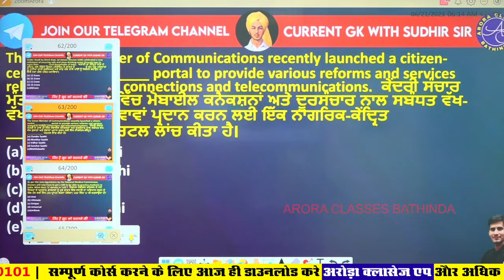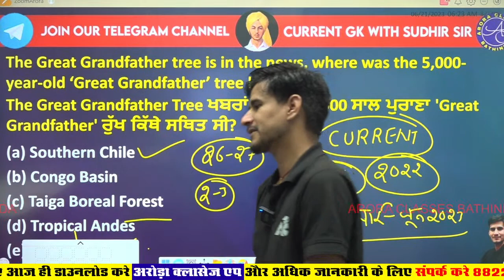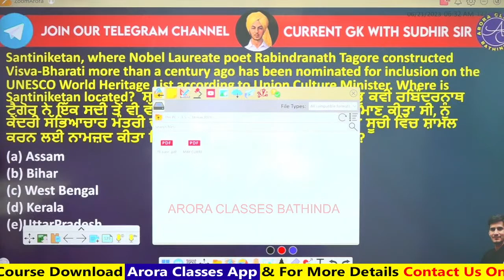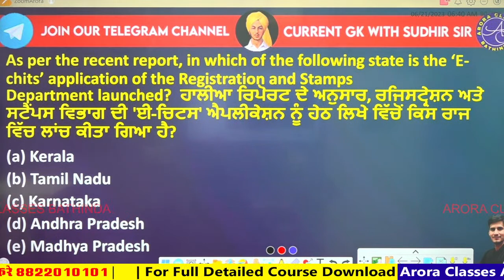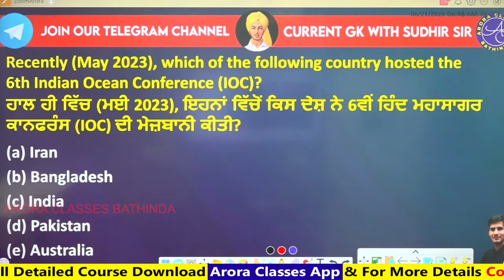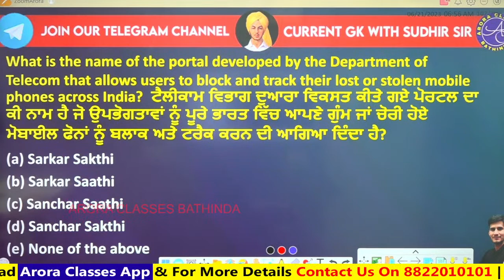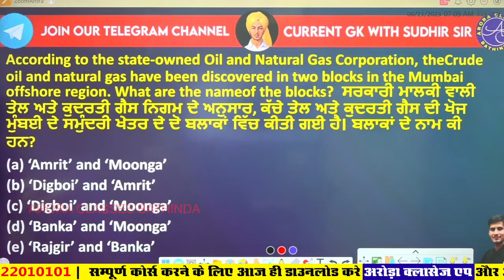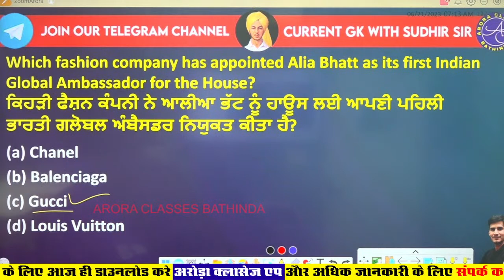SPECIAL CURRENT AFFAIRS - SUDHIR SIR | DAILY DOSE | LIVE CLASS -147 | GURUKUL ARORA CLASSES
In this video, Sudhir Sir, a well-known international speaker, is giving a Special Current Affairs (SCA) lecture on a variety of topics. This lecture is part of the Daily Dose series, which offers you a selection of daily lectures from different experts in various fields.

Want to learn more about the current events affecting the world? Then check out Sudhir Sir's lecture on SCA! This lecture will cover a variety of topics, from global geopolitics to economic trends. If you're interested in learning more about current affairs, then this lecture is a must-watch!

SPECIAL CURRENT AFFAIRS - Sudhir Sir | DAILY DOSE | LIVE CLASS | 05:00 AM | DAY-147 | GURUKUL ARORA CLASSES BATHINDA

For Free Career Counselling:
Visit Arora Classes Bathinda:

KEYWORDS-
special current affairs 2023,important current affairs,special current affairs in hindi,current affairs most important questions,January 2023 current affairs,Most Important Current affairs in Hindi,last six month current affairs for ssc cgl,daily current affairs,SPECIAL CURRENT AFFAIRS - Sudhir Sir | DAILY DOSE | LIVE CLASS | GURUKUL ARORA CLASSES,gurukul arora classes,arora classes bathinda,rk arora sir,